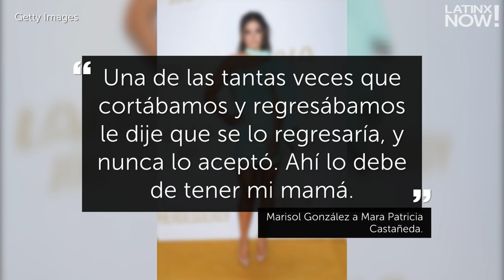Qué hizo Marisol González con el anillo de compromiso que le dio el ‘Canelo’ Álvarez | Buzz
La modelo Marisol González recordó qué fue lo que ocurrió con el anillo de compromiso que le dio su ex, Saul ‘Canelo’ Álvarez, antes de terminar.